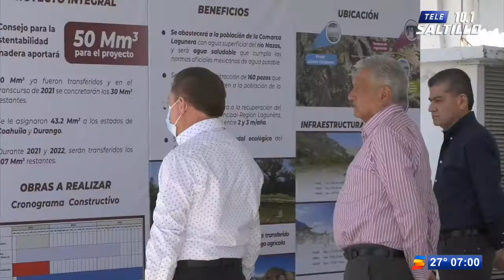Las noticias más importantes en Tele Zócalo Nocturno con Iván Castaño